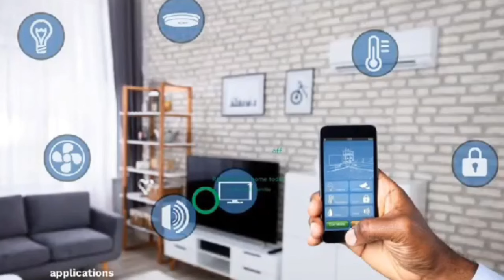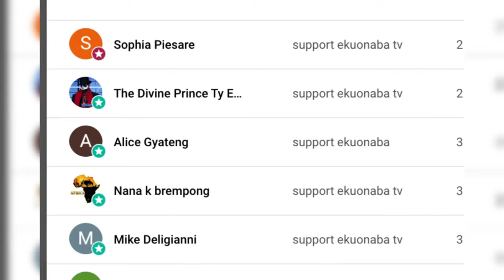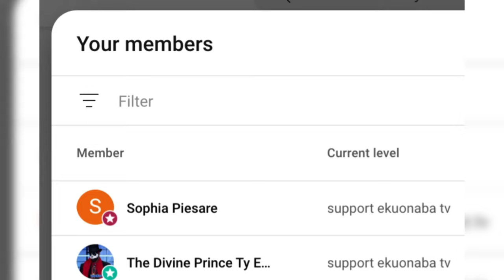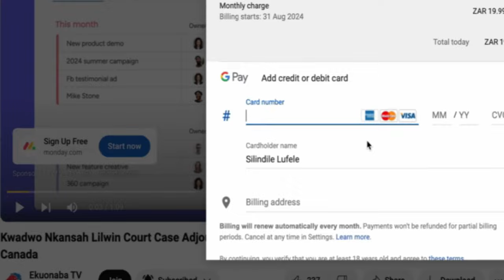children to pay tithe in Pentecost churches true or false